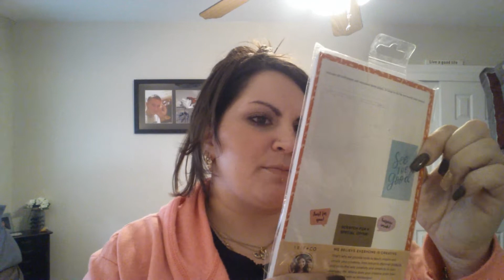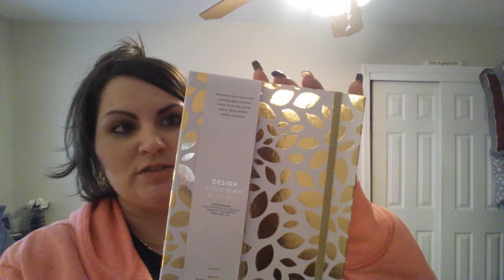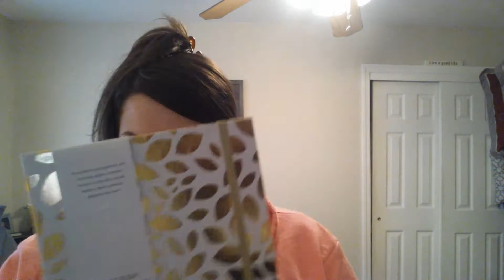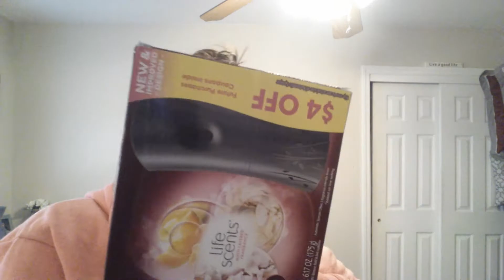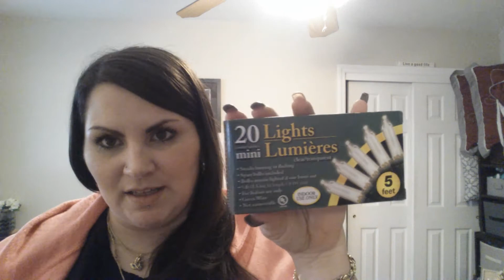TARGET/DOLLAR TREE HAUL 10/15 & SHOUT OUT??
SHOUT OUT TO LISA FROM
LISA'S HAULS DEFINITELY CK HER OUT!
MUCH LOVE TO YOU ALL
HUGGIES-DIANA